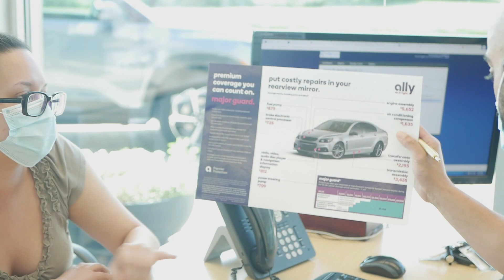One Person. One Hour. Fast and Easy | Phillips Chevrolet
Avoid all the former hassle of buying a car. Work with one non-commission salesperson from start to finish and drive out of here with your new car in no time at all. Fast and easy!